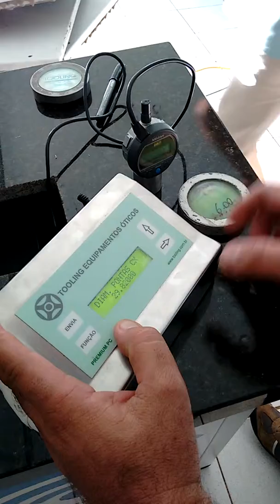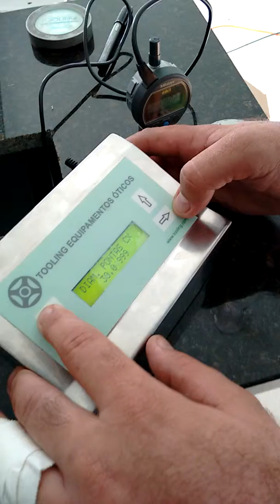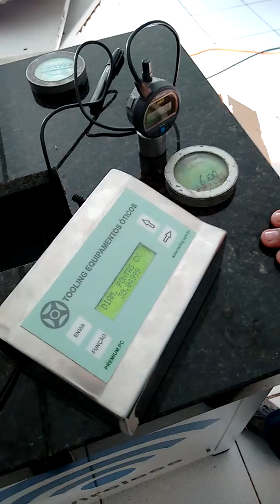Sagometro Tooling - Calibration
Example of  sagometer calibration